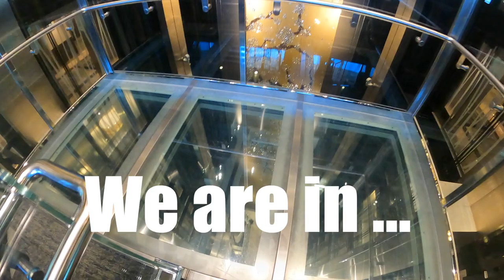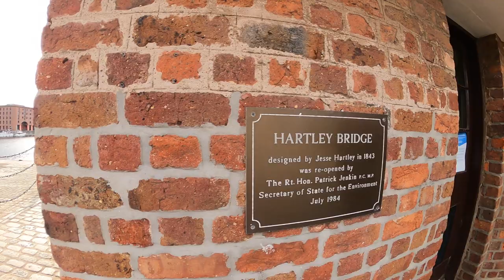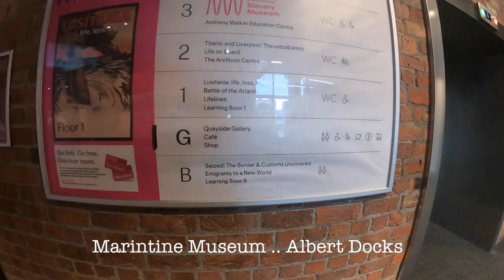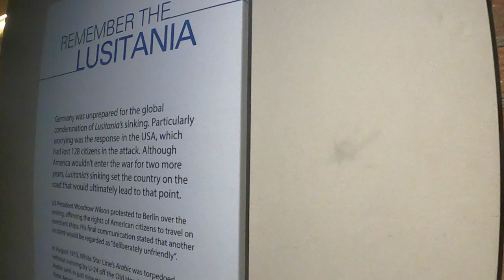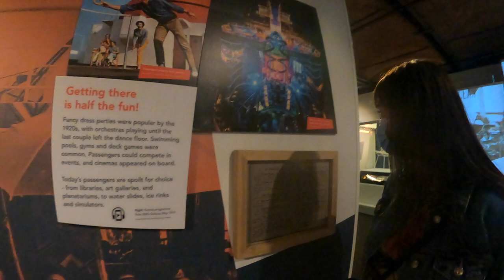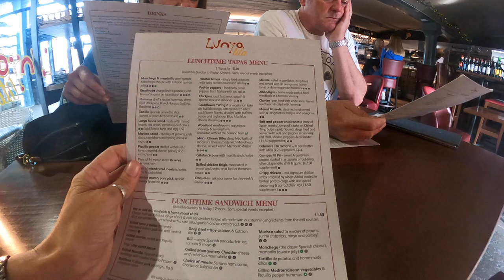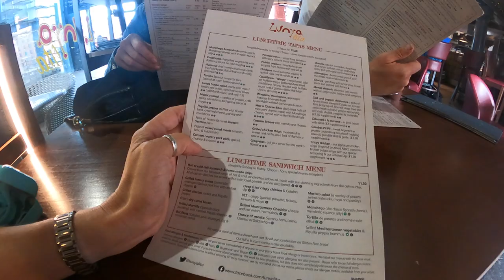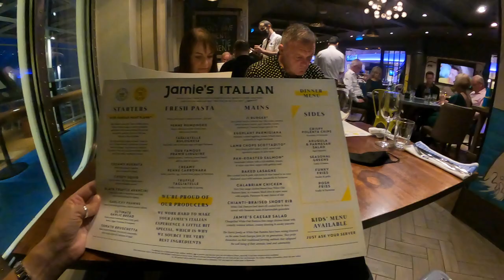ANTHEM OF THE SEAS - LIVERPOOL - Sept 2021 - SoloCruiser Vlog Ep 3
We had a short stop in Liverpool, really good place to port as you literally dock in the city centre. We explored Albert Docks and the Mersyside Maritime Museum. We also nearly missed the ship not something advised !
Come and join our SoloCruiser facebook group and share your stories.